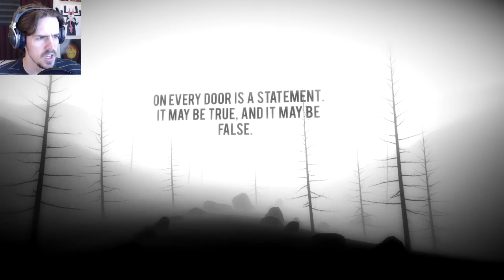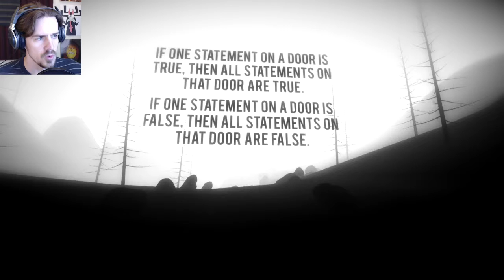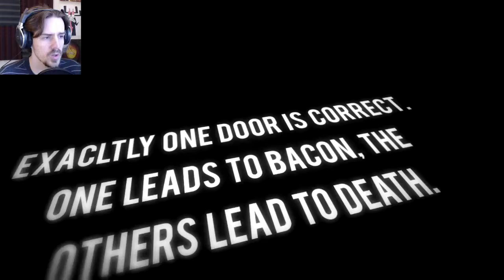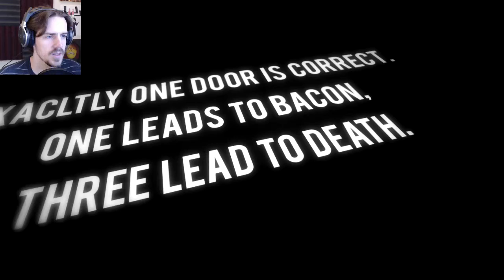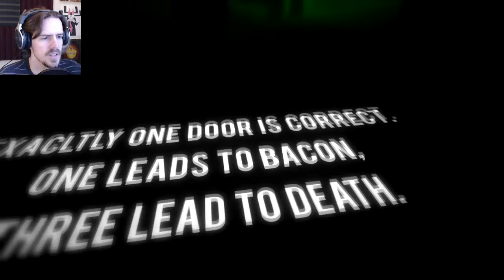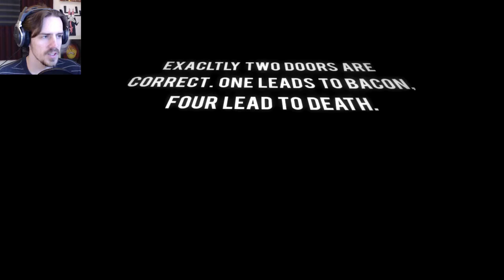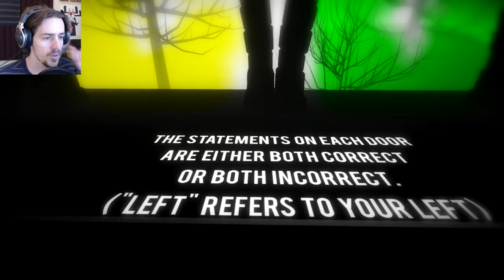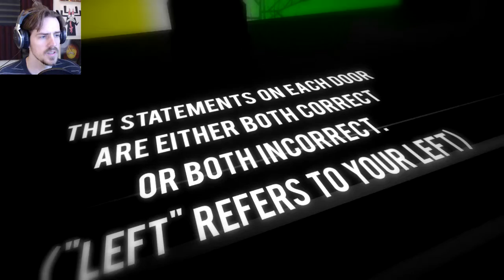Doors | Walkthrough playthrough | PART 1 at least no riddles...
Playing through Doors.  Lot's of conflicting logic puzzles, doors, and bacon.

"Bacon.

Doors is an atmospheric first person logic game where you traverse a strange world in search of bacon. Designed for hardcore logic puzzle fans, everything is based on one simple concept. Use logic to determine where you will go - some doors lead to bacon, while others lead to death. You will be tested - but you will stop at nothing to achieve the ultimate reward in life: Bacon, and maybe begin to understand where you are.

This is a short indie game developed by a one-man-team. Inspired by Limbo, The Stanley Parable, and the Portal Series, Doors attempts to bring something new to the puzzle genre.

-steam about this game